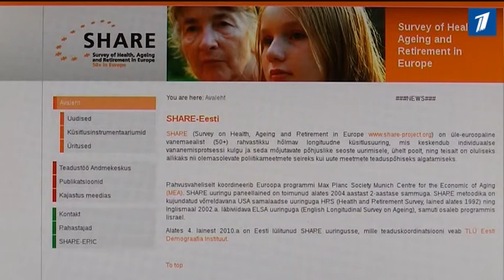Ученые исследуют жизнь пожилых людей в Эстонии